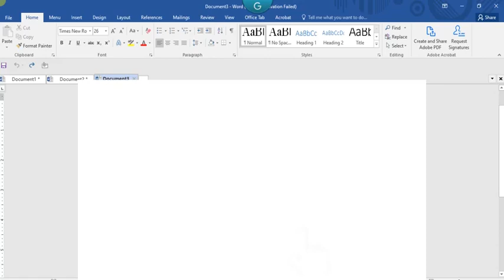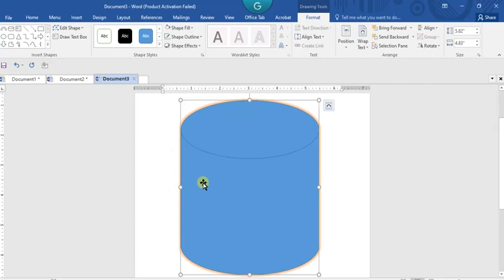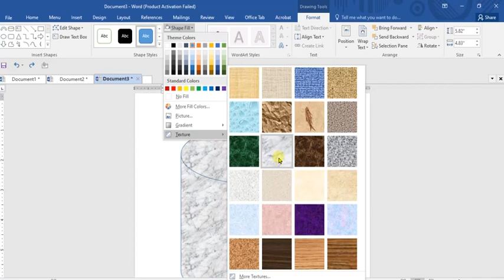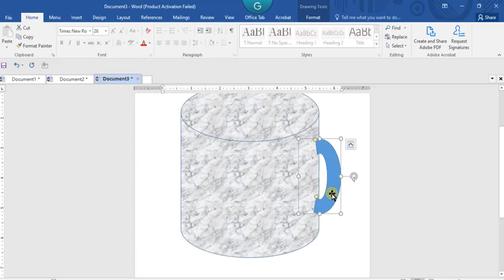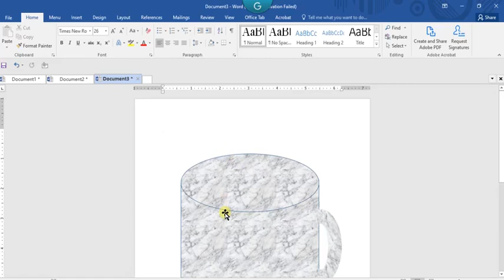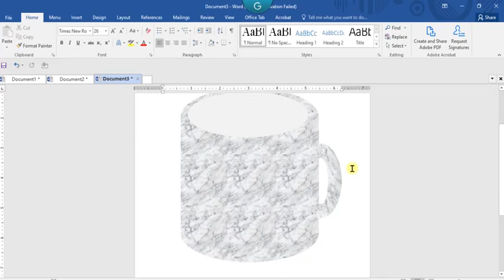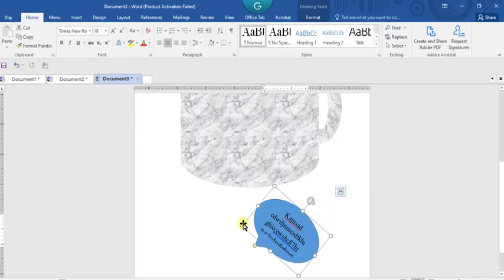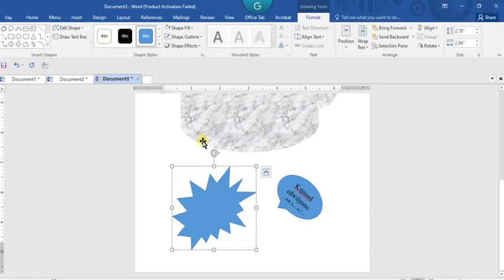HOW TO USE SHAPES TOOLS IN MICROSOFT WORD 2016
In this Tutorial on Microsoft Word 2016, we will learn that how you can use Drawing Tools to draw shapes . The procedures and instructions described in this tutorial can be used in various MS Office applications in which you can insert shapes or objects like PowerPoint and Excel. The following are some of our Links on Microsoft Word 2016 tutorials: